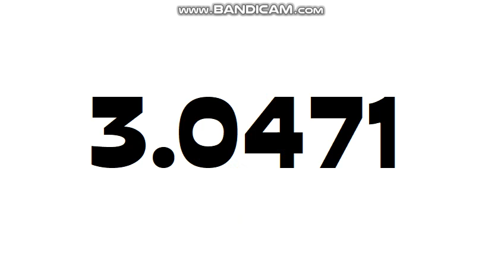Exotic Number Creatures 319494